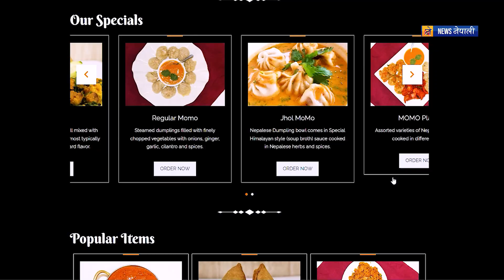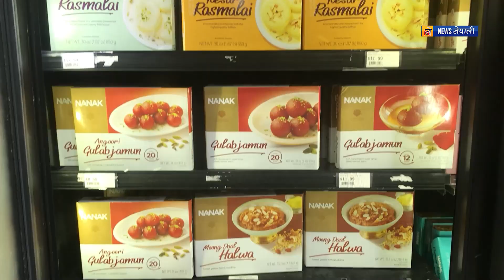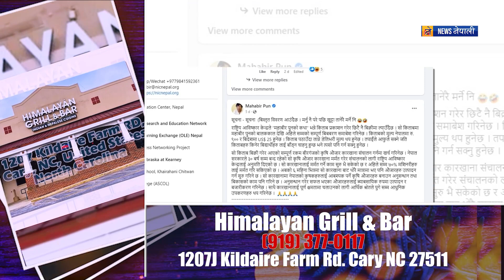रास्वपा तत्काल सरकारमा नजाने || प्रचण्डले विश्वासको मत लिदै || अमेरिकामा नेपाली मेला || News Nepali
"Welcome to News Nepali USA, the premier source for the latest news and events affecting the Nepali community in America. Our channel is founded and led by Ananta Sudar Nepal, a well-respected journalist, social service activist, and philanthropist who has been serving the Nepali community for over 15 years. With his passion for media and commitment to the Nepali community, Ananta is dedicated to providing news and analysis that matters to the community, particularly to Nepali migrants in the United States.

At News Nepali USA, we believe in delivering the most relevant and up-to-date information on the most pressing issues facing Nepali-Americans today. Whether it's politics and economics or social and cultural events, we provide in-depth analysis and expert perspectives to keep you informed and engaged. Our team works with like-minded individuals from the US, Nepal, and other countries to bring you the latest news and developments that are impacting our community.

So don't miss out on any of the action!